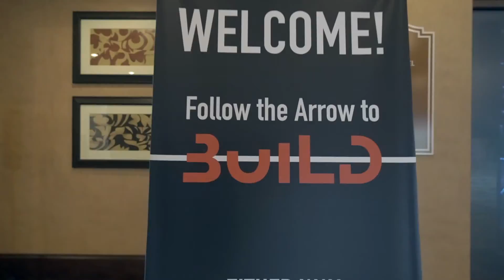Corinne Wickel of eXp Realty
In eXp there is collaboration between colleagues, virtual meetings through Zoom, and other resources that are provided for the agent. eXp Realty lets you and helps you
build your business while being in full control, and collaborate with team leaders that help you build your company and your brand.